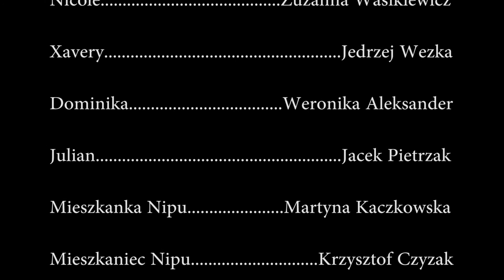PRZYPADKI [2016]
Film powstał jako praca zaliczeniowa na studia. Adaptacja powieści Ignacego Krasickiego "Mikołaja Doświadczyńskiego Przypadki"